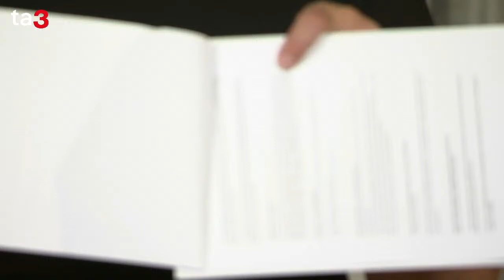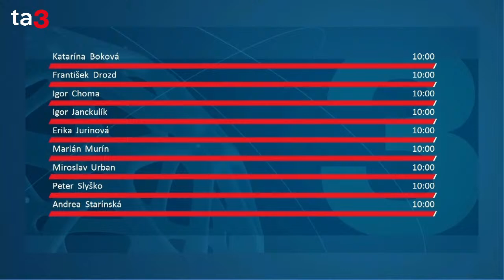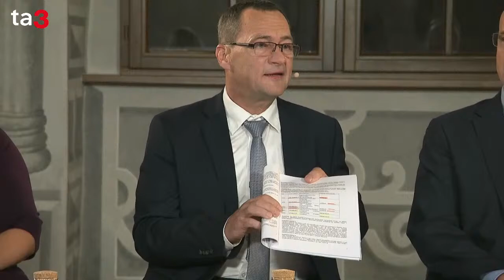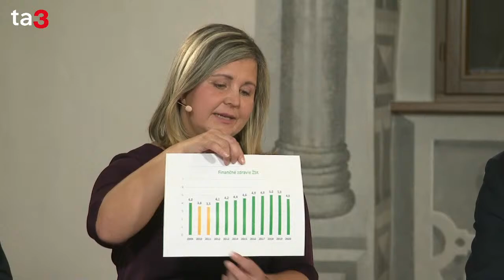Diskusia s kandidátmi na predsedu VÚC Žilina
Moderuje: Hana Kostelníková
Miesto: Sobášny palác v Bytči, Zámom 108, Bytča

19.50 Kandidáti:
1. Erika Jurinová (OBYČAJNÍ ĽUDIA a nezávislé osobnosti (OĽANO), NOVA, Kresťanská únia (KÚ), ZMENA ZDOLA, SME RODINA, ZA ĽUDÍ, Demokratická strana, ODS – Občianski demokrati Slovenska, ŠANCA, Občianska konzervatívna strana, Sloboda a Solidarita)
2. Igor Choma  (Smer-SD)
3. Peter Slyško  (HLAS – sociálna demokracia)
4. Miroslav Urban  (REPUBLIKA)
5. Katarína Boková  (Slovenské Hnutie Obrody)
6. Marián Murín (nezávislý)
7. Igor Janckulík (Kresťanskodemokratické hnutie, DOBRÁ VOĽBA a Umiernení, Slovenská národná strana)
8. František Drozd  (Kotlebovci – Ľudová strana Naše Slovensko)
9. Andrea Starinská (nezávislá)